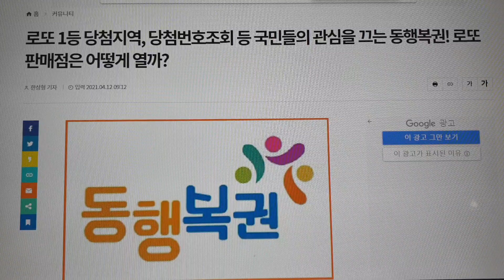● 로또판매점 Q & A ● 로또복권 편의점 회수는 무엇인가요?